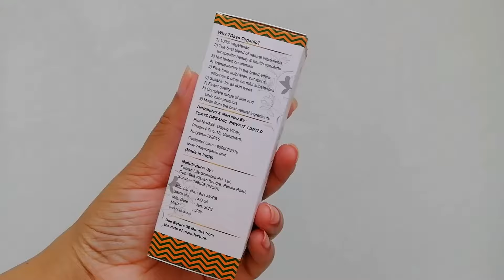बालों को लम्बा करेगा यह Herbal Hair oil / 7Days Organic Adivasi Hair Oil